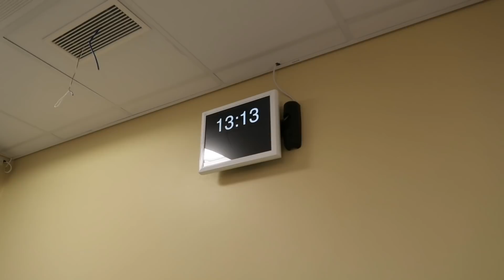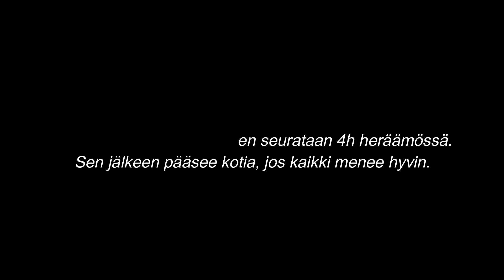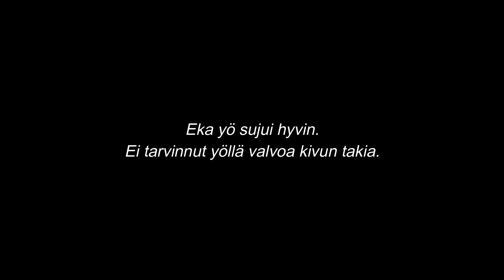Kiian kita- ja nielurisaleikkaus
💛 Tällä videolla pääsette näkemään pieniä pätkiä Kiian eilisestä kita- ja nielurisaleikkauksesta..tai ei itse leikkauksesta, mutta meidän päivästä.

Janita K
PL 221
67101 KOKKOLA